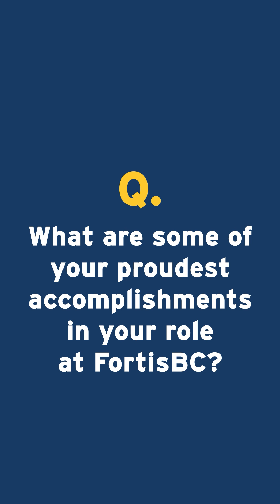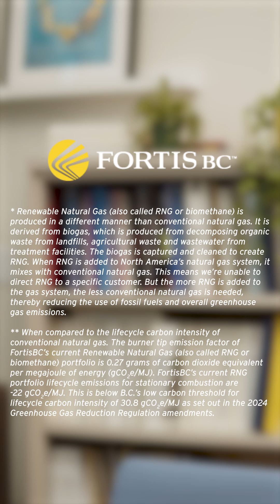A few minutes with a senior engineer on progressing Renewable Natural Gas | FortisBC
Renewable Natural Gas (RNG) is one of the ways we are evolving the energy landscape to reduce the use of fossil fuels. Get to know Mason Lau, senior engineer, renewable gas, and learn more about what it’s like to work on projects like RNG, his favourite farm animal and how they relate to each other.